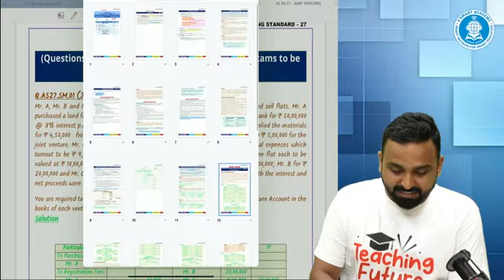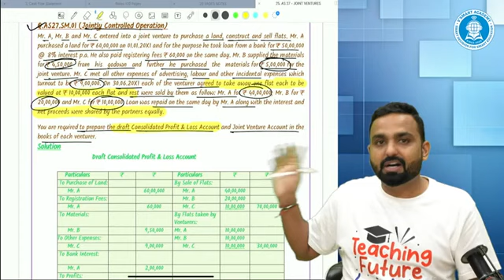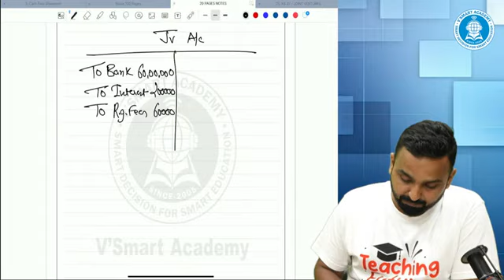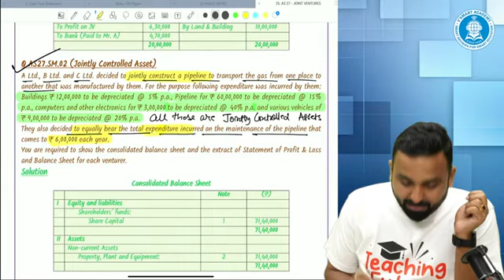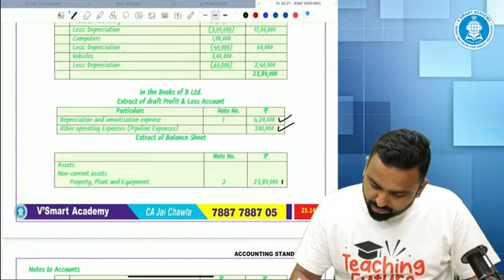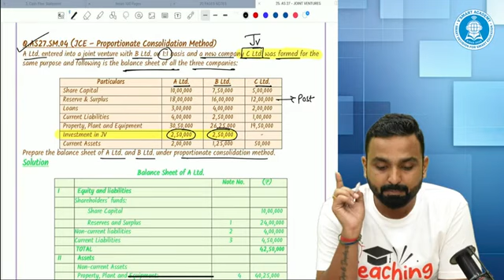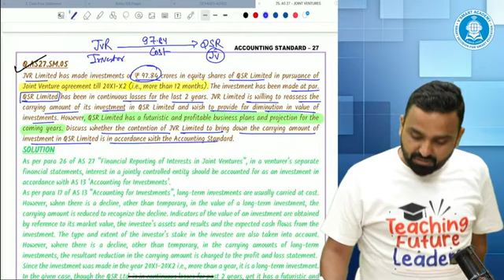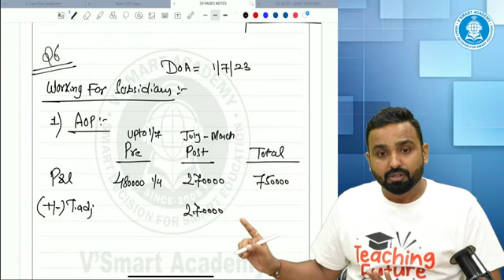AS 27 - Joint Ventures (Part 2) Lecture 5 | CA Inter Advanced Accounts | By CA Jai Chawla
For ordering / buying need assistance contact